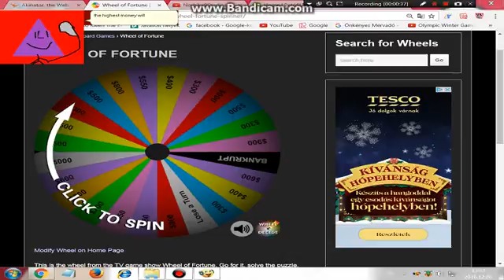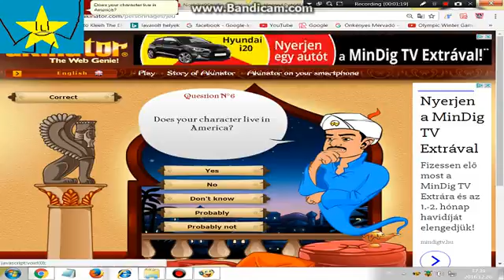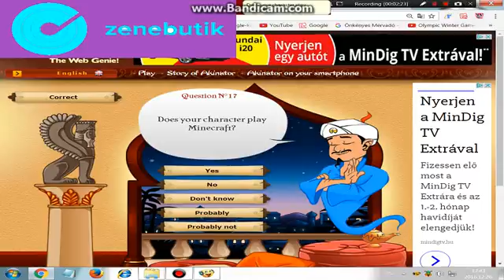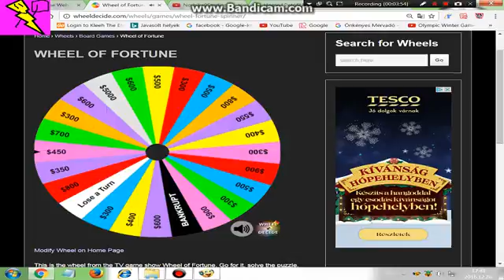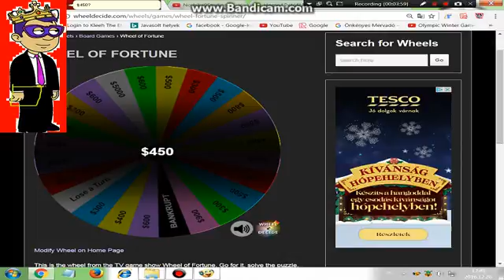Microsoft agent Plays Akinator Pt.8: The Wheel of fortune Challenge!